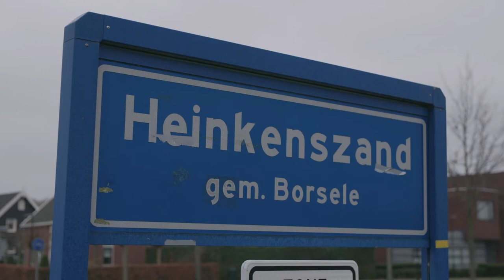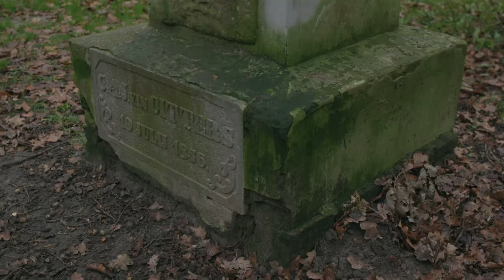Bosje van Citters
Al in de middeleeuwen stond op de plek van het Bosje van Citters in Heinkenszand een kasteel. Nu resteren daar nog een koetshuis, dat bij een villa hoorde die inmiddels ook verdwenen is, en een park dat in de negentiende eeuw in Engelse landschapsstijl werd aangelegd. Historisch publicist Jan Kuipers staat bij een monument in het park dat met raadsels is omgeven.